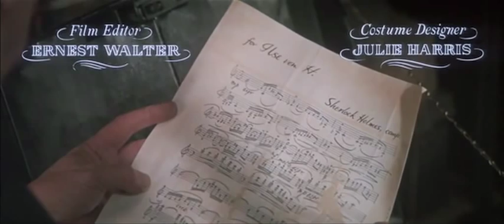The Private Life of Sherlock Holmes (1970) Opening Titles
Designed by Maurice Binder